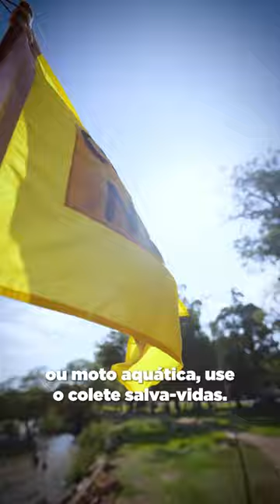Dicas do Corpo de Bombeiros Militar do RS para um Verão em Segurança